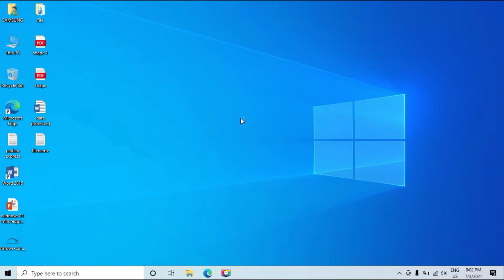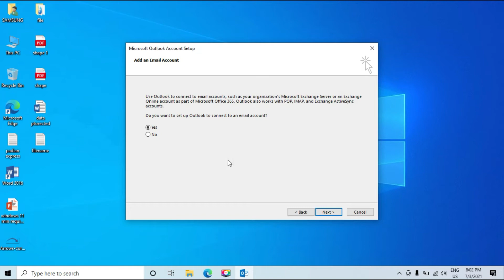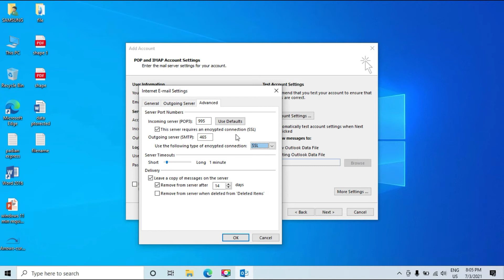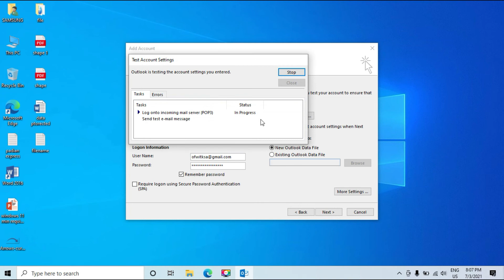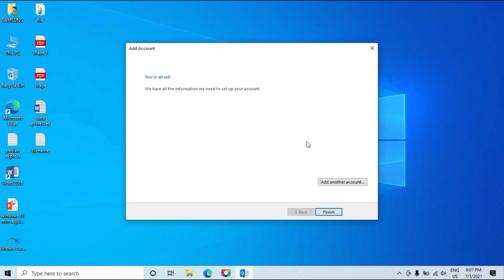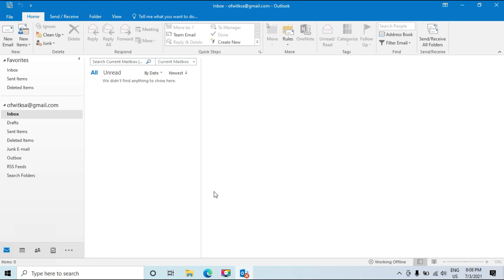Gmail Setup to outlook | Configure Gmail to Outlook Tagalog Tutorial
Tutorial how to configure Gmail to outlook with easy step

Incoming Server (pop) 995, Check box check
outgoing server 465
Requires SSL: Yes